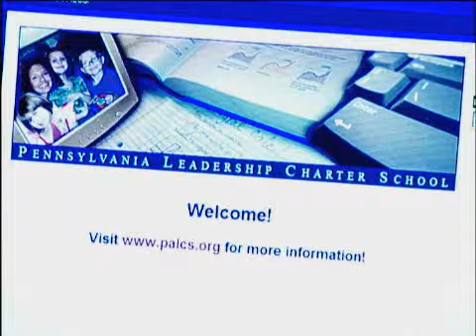Lisa Quinn, 2007 LIL Winner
Taking high school students from an online class to Panama for a month to help teach computer literacy may sound ambitious, but it became a reality for Lisa Quinn and her students. Quinn created the Millennium Ambassador Program that brings 8-12th-grade students from the Pennsylvania Leadership Charter School, a state-wide, public K-12 cyber charter school, to Panama for a once-in-a-lifetime cross-cultural exchange. They lived among the indigenous Ngobe Bugle Indians. Before the Millennium Ambassador Program, these tribes, who retain many of their centuries-old customs and practices, had never been exposed to a computer, a camera or even a toothbrush. Because of this exchange program, students from West Chester, Pennsylvania are able to immerse themselves in a very different culture, to learn Spanish and to teach computer skills to the Indian students. because they are able to complete and submit all other school assignments via the internet, they are able to spend a full month studying in Panama and getting to know the Ngobe Bugle Indians.

After an initial student trip in May of 2006, Quinn and her students researched how they might be able to help the indigenous students in Panama. Quinn located a vocational school which had just gotten electricity, secured 17 reconditioned computers and made arrangements to ship the computers to Panama. Her students then set up a computer lab where they could train the Panamanian students. In November, more than 50 Pennsylvania students were nominated for the trip, and 22 were accepted. While on the trip, the students completed high school cyber assignments via the internet, had three hours of Spanish lessons per day, and spent seven days living among the Ngobe Bugle Indians. When the students observed that these children had no shoes, not enough teachers in their school, and no clean drinking water, they formed a plan to create a website which could sell Ngobe crafts. The proceeds from the sales will go toward hiring teachers for these children. While on the trip, the students reported on their own studies, producing weekly blogs and a multimedia classroom chat to keep their family and friends informed about their adventures.

Lisa Quinn was honored with a 2007 Leaders in Learning Award.